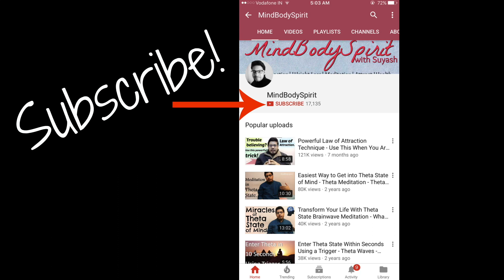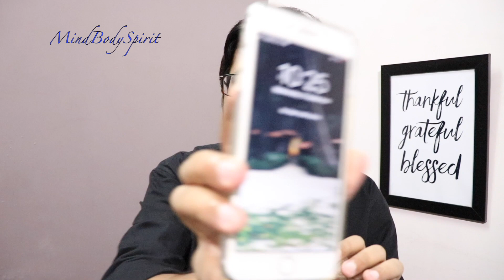MANIFESTATION #119: Law of Attraction PROOF - Shocking Law of Attraction Success - No Doubt Anymore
In this video, you will get proof of the fact that law of attraction works. Today you may feel that law of attraction is not working, but this video will prove to you that it always works and it is working for you all the time.

Today's title: Law of Attraction PROOF - Shocking Law of Attraction Success - No Doubt Anymore